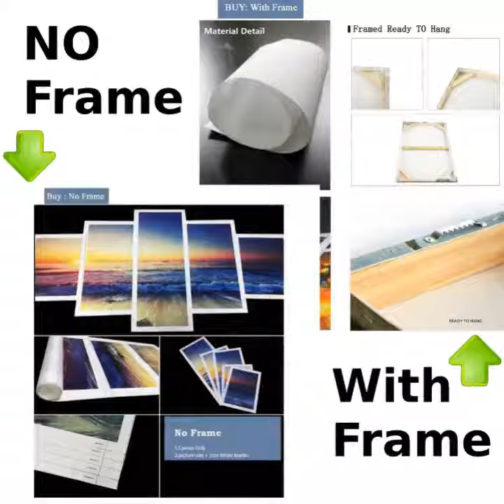VINTAGE ART PRINT SCIENCE FICTION RETRO UFO POSTER SPACE PRINT BEDROOM DESIGN LARGE WALL ART STAR W